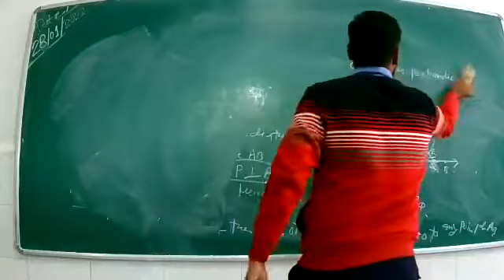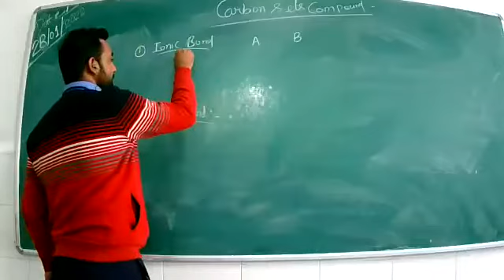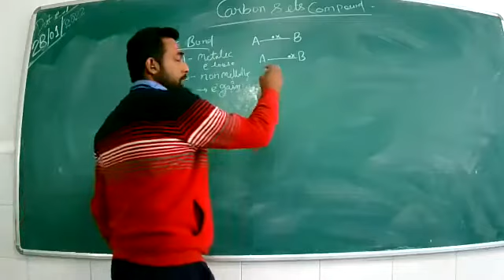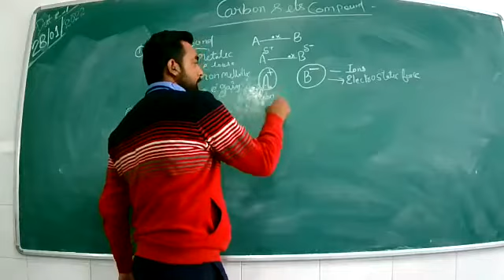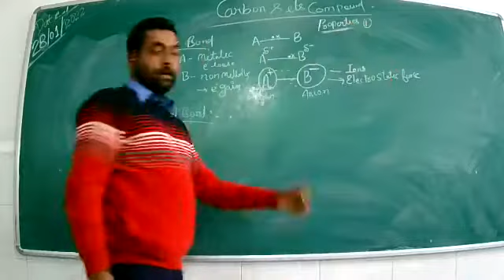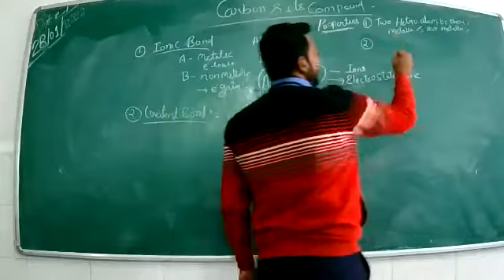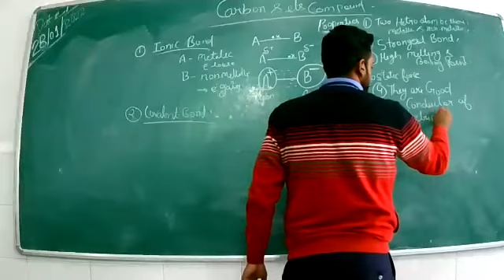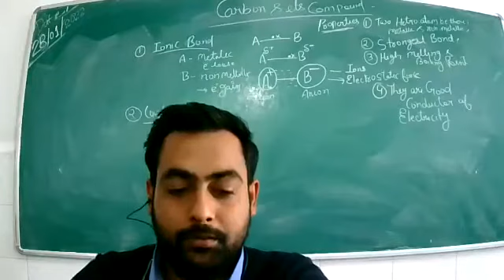class 10 ionic compounds and its properties